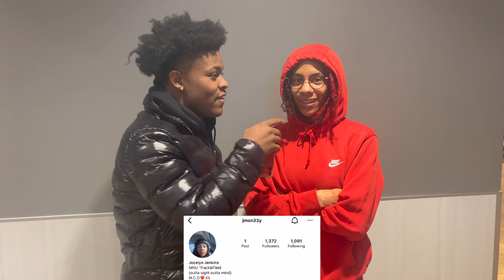MESSAGE TO YOUR LAST BODY PUBLIC INTERVIEW !!! *College Campus Edition* SHE DID WHAT IN A BARN ??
AND HIT THE POST NOTIFICATION BUTTON !!
Keep tuning in a whole lot of new content coming soon !!!
SONG NAME: TBD
ARTIST NAME: BW2ManMan